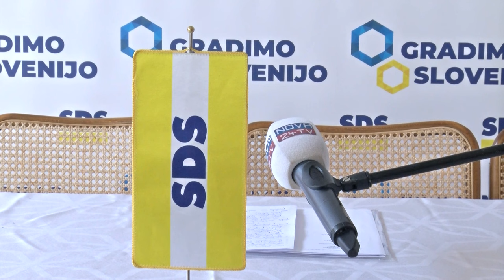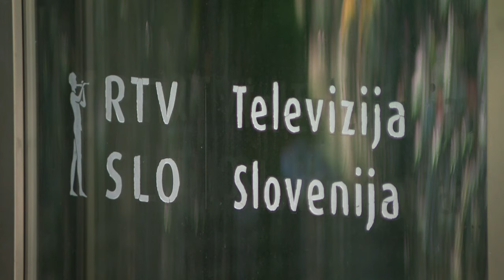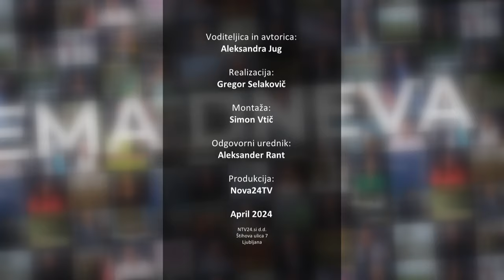[TEMA DNEVA] 02.04.2024 Gosta: Andrej Šturbej, dr. Milan Zver